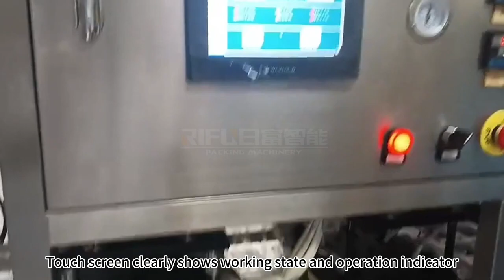Multi Function Moon Cakes Food Packaging Machine 2